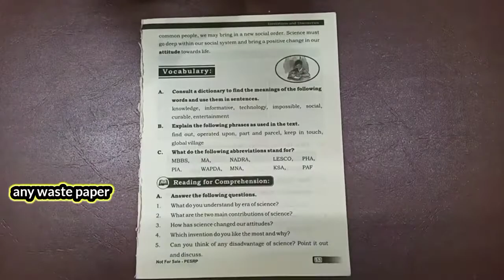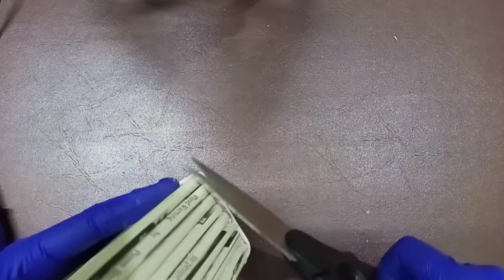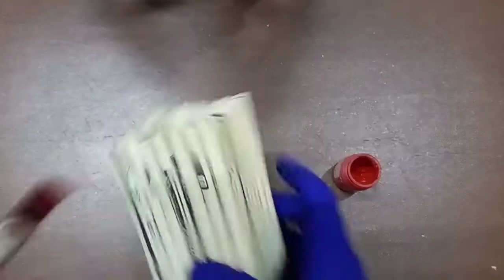how to make desk organizer / DIY Desktop Organizar from waste paper / easy desk organizer ideas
• homemade white board notebook
craft ideas
best crafts
homemade crafts
crafting ideas
best craft ideas 💡😁
crafting
paper crafts ideas 💡
crafting
drawing
easy diy
diy
art ideas 💡